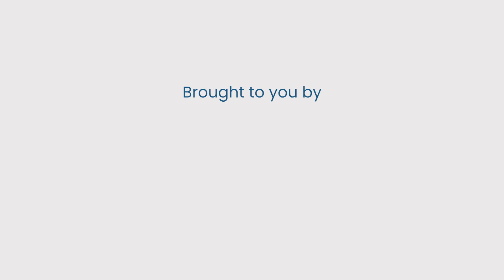Bamboo stand which enables a person to stand straight|Breakfreesolutions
In this video a child with cerebral palsy finds it difficult to stand from a lying position where he is able to sit on the bed from a lying position, hence they came up with a solution of making a Bamboo box made up of bamboo sticks available around, and when the child is inserted he can slowly keep the hands one on the other and can climb and stand himself on his own.

This solution video was shared by Kenduadihi Bikash Society, edited, and presented by Project Discovery.